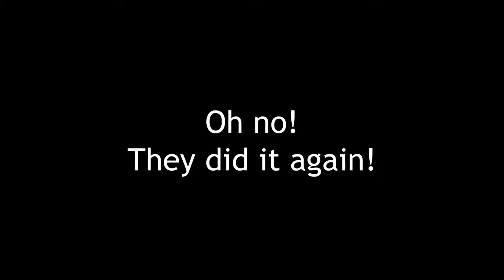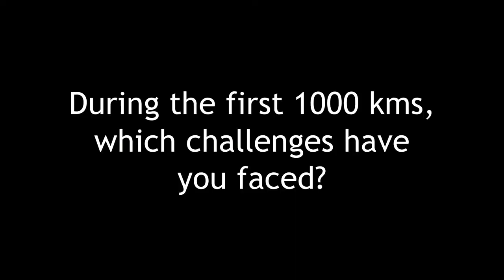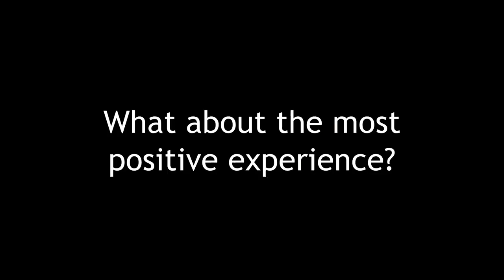Bike touring from Helsinki to Tallinn - cycling around the Gulf of Finland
Here is a summary of our first 1000 kilometers from Helsinki, where we left on April 27th, to Tallinn where we arrived on May 14th.

On the way, we crossed into Russia on a land border and explored Saint Petersbourg.

🚴🏻🚴🏻‍♀️ Remember that we are cycling for charity, find out more about who we're fundraising for here;

🚴🏻🚴🏻‍♀️ And the playlist with our "1.500 kilometres to happiness" series showing our last days before getting to the orphanage;

❤️All of this is possible thanks to our amazing followers and donors. 100% of the donations go to the fundraiser, so, be part of the story!

If you are a reader rather that a watcher, you'll absolutely love our blog! Some reading ideas include;

🌏 You can also follow our steps LIVE (whenever possible) and find out where we are here;